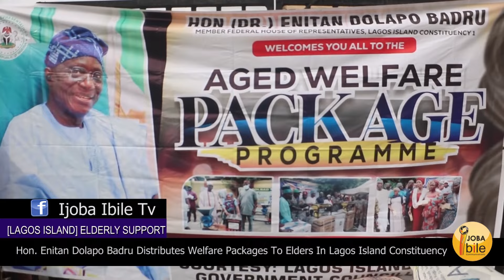DOLAPO BADRU DISTRIBUTES WELFARE PACKAGES TO ELDERS IN LAGOS ISLAND CONSTITUENCY.